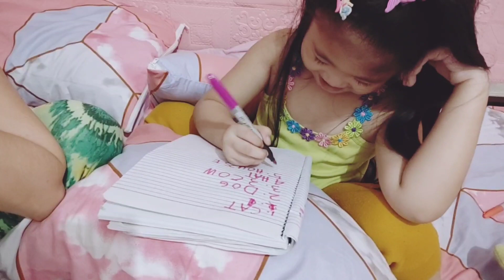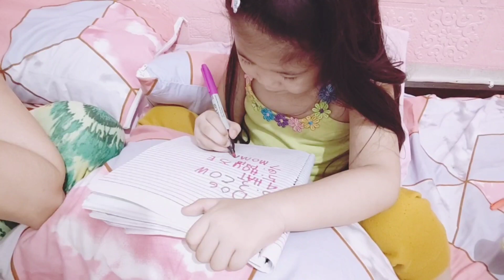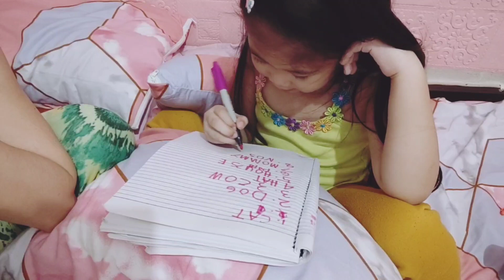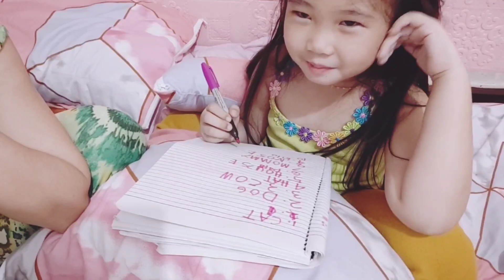LEARN HOW TO SPELL SOME OF THE BASIC WORDS (PART1) | HANNA JAMAICA